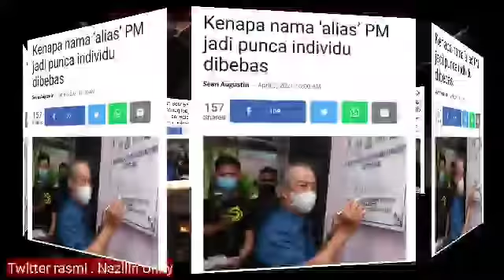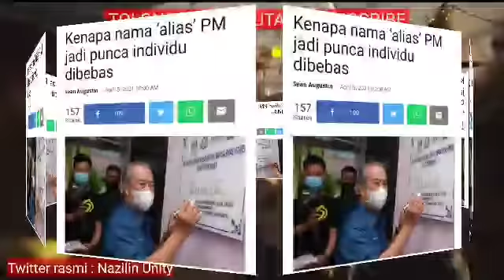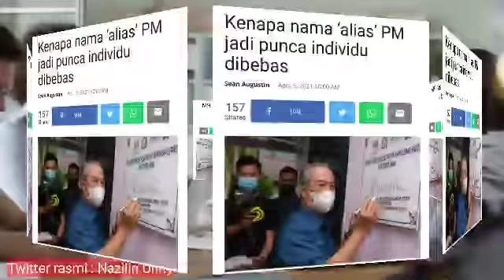KESILAPAN TERBESAR MUHYIDDIN!!